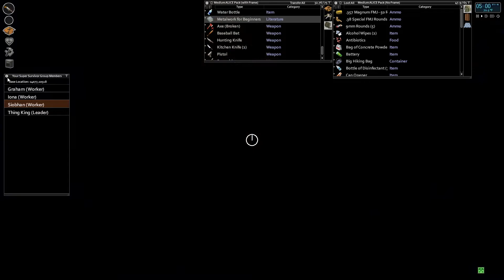Project Zomboid | A's Team | Someone Come Clean Up These Corpses | Ep 19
Now we are starting to get into a groove. Got another new recruit for the team to help keep the area looking clean.